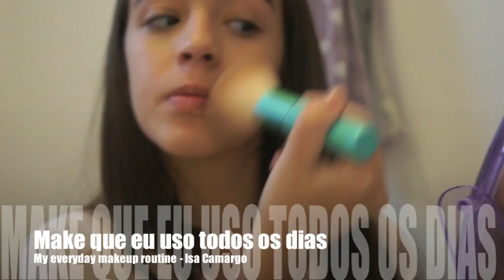Make que eu uso todos os dias (My everyday makeup routine)